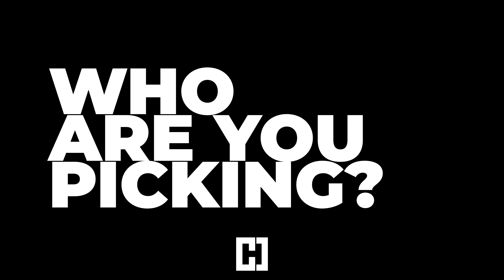Capstone Hospitality Picks the Winner of the Masters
See if the Capstone Hospitality corporate team can predict the winner of the Masters